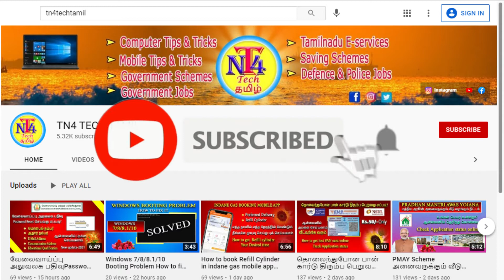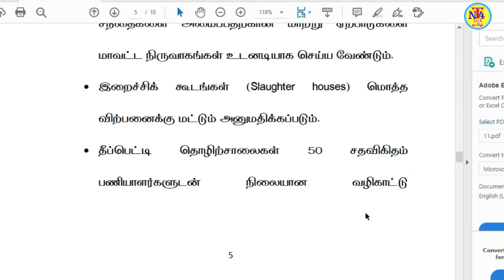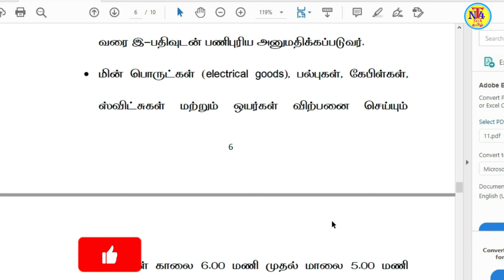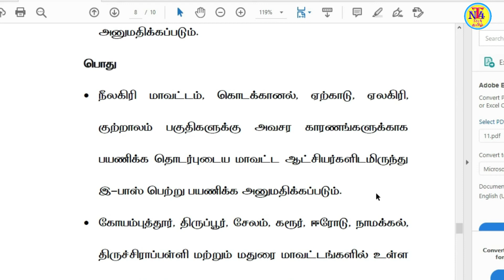TN Lockdown Latest Updates/ Covid 19 Latest News/ TN Lockdown new guidelines /Lockdown full details